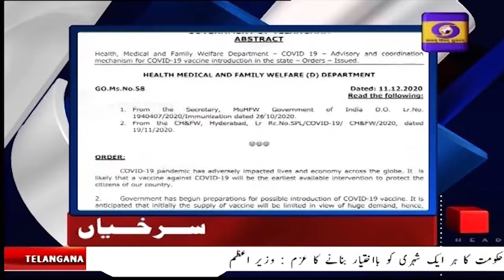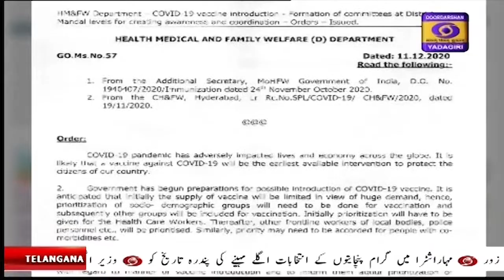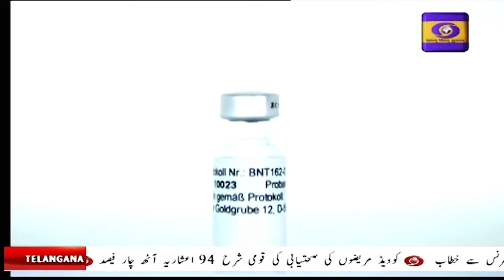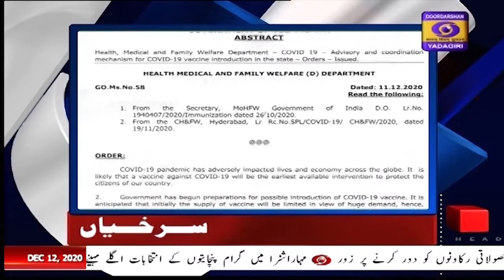URDU || 12-DEC-2020 || 19:15 Hrs